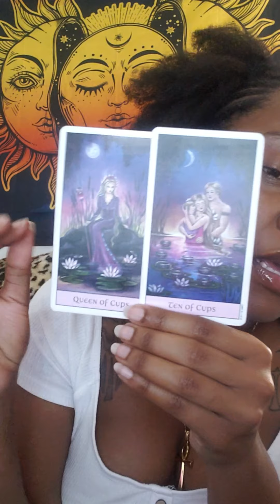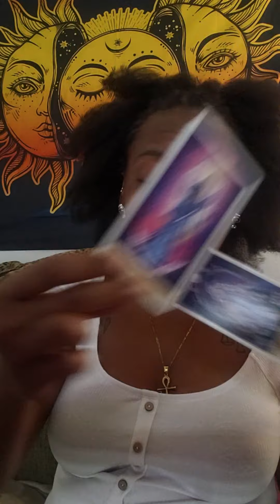Capricorn ♑: Yeah...you might be pregnant| WEEKLY TAROT READING JULY 20TH-JULY 27TH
☆Sun, Moon, Rising, and Venus placements
☆DM @moniquathemyystic on Instagram for a personal Tarot reading